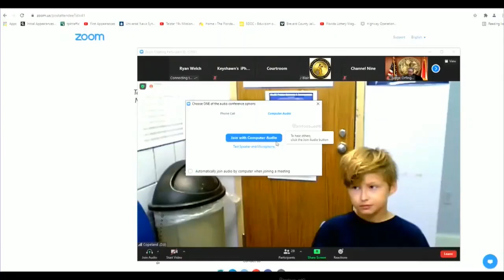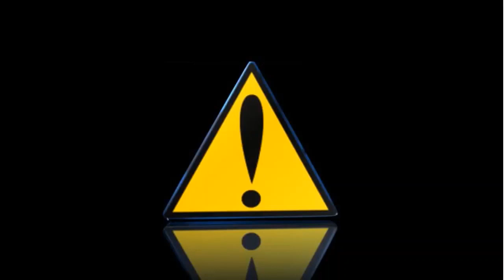Florida Court Hearing Boy 12 Charged Attempted Murder │Foster Kids In Shootout With Florida Deputies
One of two young children accused of opening fire on deputies in central Florida appeared before a judge Thursday morning.

Travis O'Brien, 12, had a detention hearing. The judge assigned him a public defender.  Nicole Jackson is yet to face court as she remains in the  hospital after undergoing surgery for her gunshot wound.

Nicole Jackson, 14, and Travis O’Brien, 12, are accused of breaking into a home in Volusia County on Tuesday night and opening fire on officers during a 30-minute standoff that ended with the girl being shot